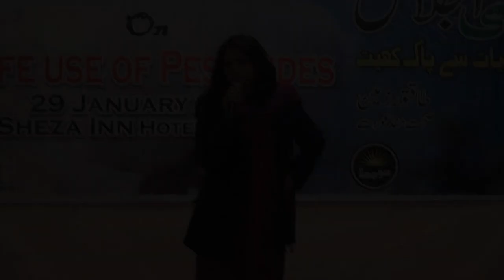National Conference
This channel  is to promote productions of Sojhla TV under Sojhla Centre for Services